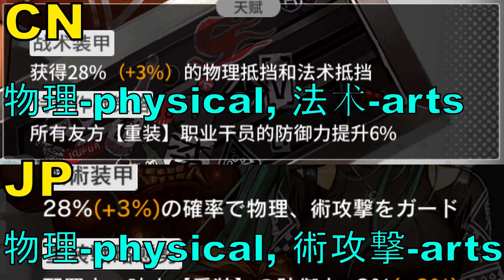Arknights Hoshiguma's talent description is wrong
Special thanks to RapidPotential for letting me know of this error and melmi96 for providing me with the screenshots for CN and JP. Links to their channels: